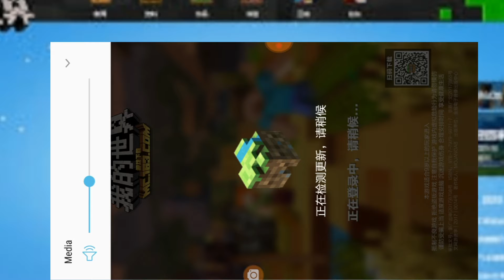Playing Minecraft Chinese Edition